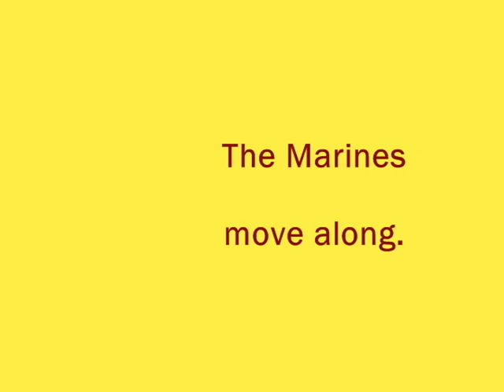Marines VS Clarence.avi